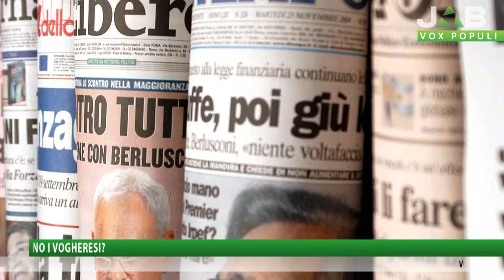Vox Populi a Voghera - Web, giornali, telegiornali: come si informano i vogheresi?